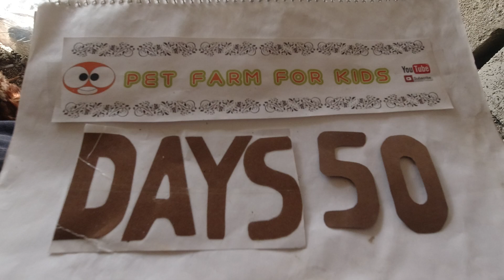Rhode Island Red Chicken Breed how to feed chicken DAY 50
History
The Rhode Island Red was bred in Rhode Island and Massachusetts in the second half of the nineteenth century, by selective breeding of birds of Oriental origin such as the Cochin, Java, Malay and Shanghai with brown Leghorn birds from Italy. The characteristic deep red plumage derived from the Malay. The State of Rhode Island celebrated the centenary of the breed in 1954, when the Rhode Island Red Monument was raised at the William Tripp farm, in Little Compton, Rhode Island.

The name of the breed is ascribed either to Isaac Champlin Wilbour of Little Compton at an unknown date, or to a Mr. Jenny of the Southern Massachusetts Poultry Association in 1879 or 1880. In 1891 Nathaniel Borden Aldrich exhibited some as "Golden Buffs" in Rhode Island and in Philadelphia; they were first exhibited under the present name in 1895. They were previously also known as "John Macomber fowls" or "Tripp fowls."

The first breed standard was drawn up in 1898, and was approved by the American Rhode Island Red Club in Boston in 1901; the single-comb variety was admitted to the Standard of Perfection of the American Poultry Association in 1904 and the rose-comb in 1906. In 1925, the Rhode Island Red Club of America donated funds for a monument to the Rhode Island Red in Adamsville, and the monument is now on the National Register of Historic Places. Another monument was erected by the state in 1988 commemorating the farmers who grew them commercially in Little Compton; it is located about a mile south of Adamsville
(”)__(”) Hi bro Welcome    :)
Natural sound...